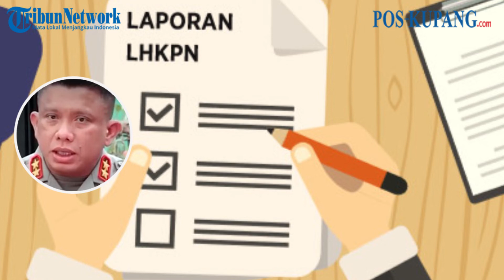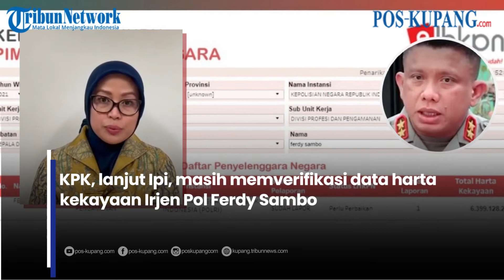Kekayaan Ferdy Sambo Tidak Tercatat di LHKPN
Komisi Pemberantasan Korupsi (KPK) belum bisa mempublikasikan harta kekayaan milik Inspektur Jenderal Polisi Ferdy Sambo.
Plt Juru Bicara KPK Ipi Maryati Kuding menjelaskan, mantan Kepala Divisi Profesi dan Pengamanan Polri itu belum melengkapi data yang diminta untuk Laporan Harta Kekayaan Penyelenggara Negara (LHKPN).

KPK, lanjut Ipi, masih memverifikasi data harta kekayaan Irjen Pol Ferdy Sambo untuk pelaporan tahun 2021.

"KPK telah menerima LHKPN atas nama yang bersangkutan untuk tahun pelaporan 2021. Namun, ada kelengkapan dokumen yang masih harus dilengkapi. Sehingga, sampai hari ini belum dapat dipublikasikan di situs eLHKPN," kata Ipi dalam keterangannya, Kamis (11/8/2022).

Kata Ipi, KPK telah menyampaikan hasil verifikasi dan kelengkapan yang harus disampaikan oleh Ferdy Sambo.

Video: @jayalah.negeriku
VPO: yuven